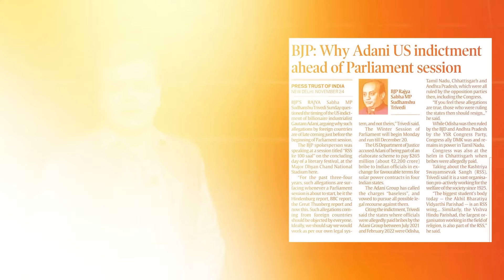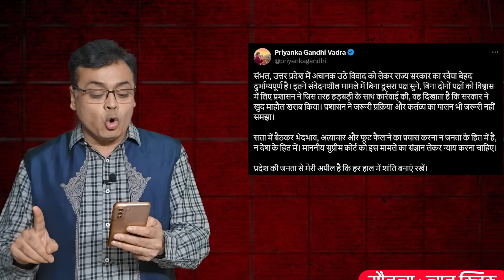संसद में भारी बवाल! अडानी-सम्भल-मणिपुर से बचती भाजपा ! राहुल गांधी से इतनी असुरक्षा मोदी जी?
संसद में भारी बवाल!
अडानी-सम्भल-मणिपुर से बचती भाजपा !
राहुल गांधी से इतनी असुरक्षा मोदी जी?